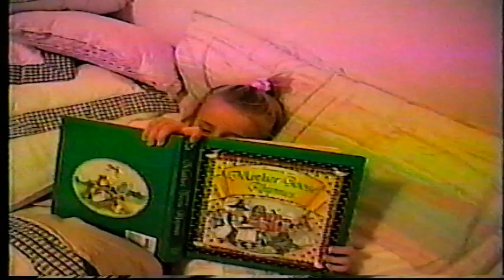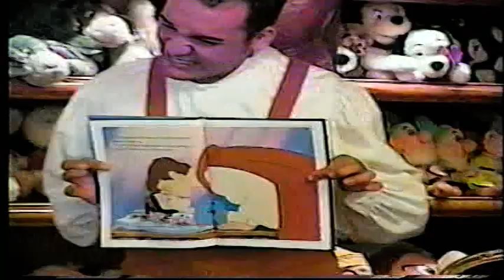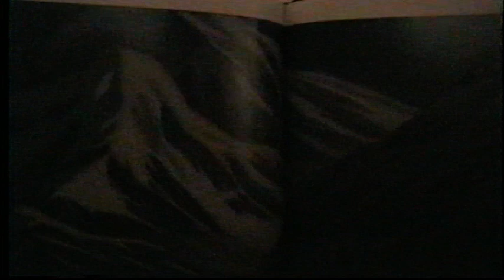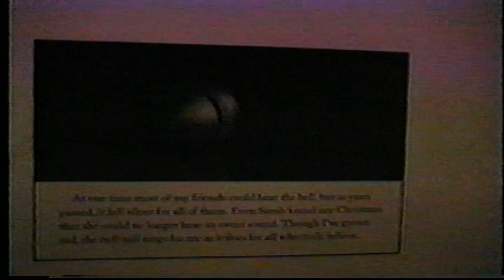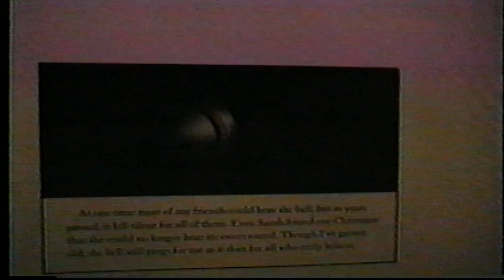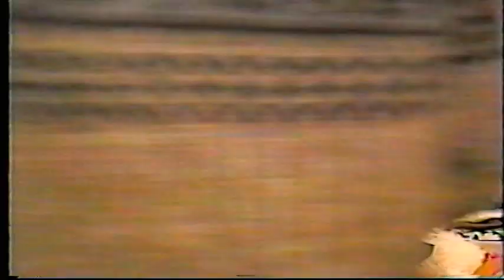Nov Dec 2000